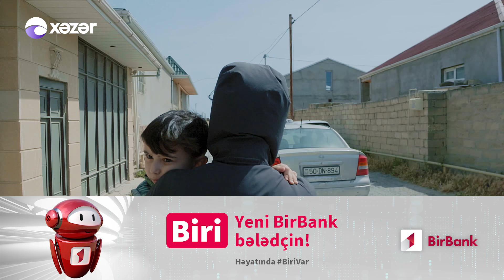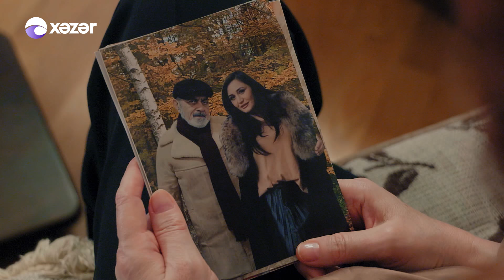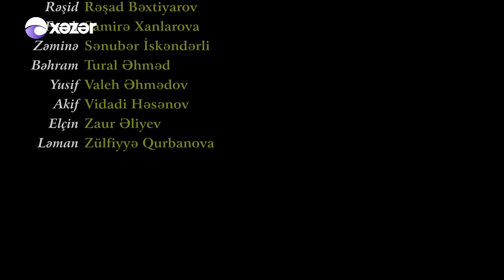Ata Ocağı (584-cü seriya)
Biri - Yeni BirBank Bələdçin!